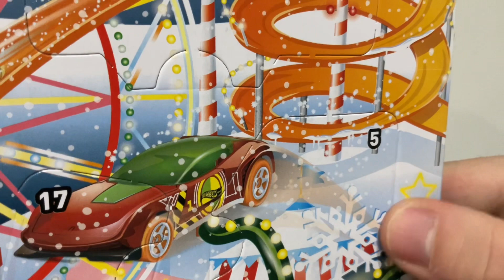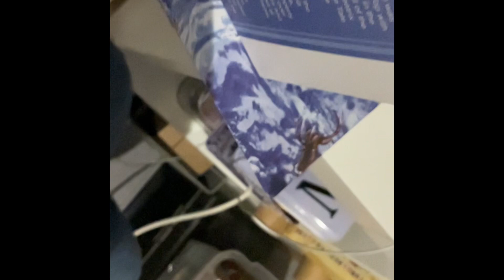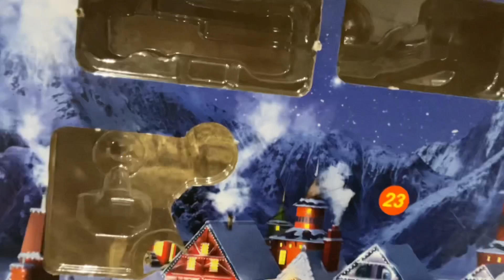Bloopers & Outtakes! Diecast 2022 Advent Calendars | Perfect Harvest MLP Studios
A compulation of bloopers & outtakes whilst filming the diecast advent calendars league!